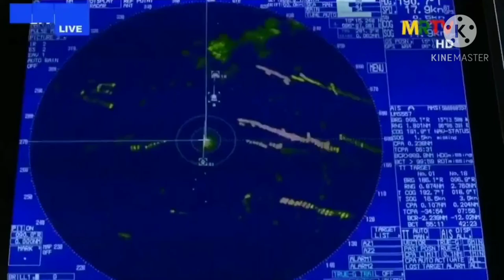76th Myanmar military Armed Force Day parade 2021